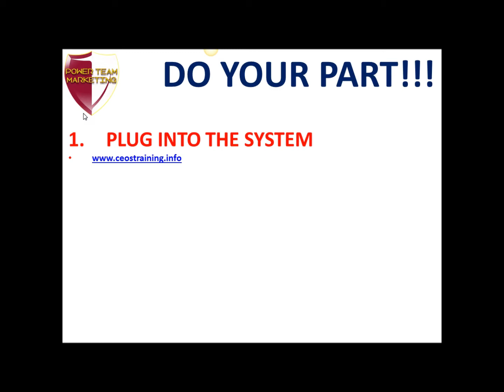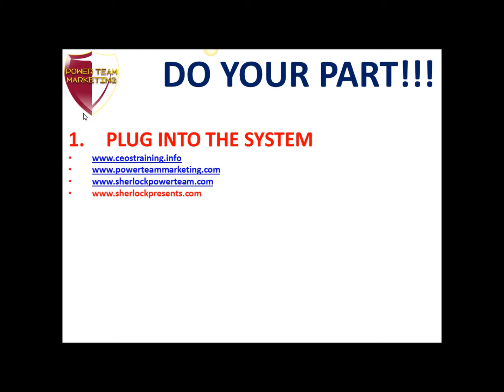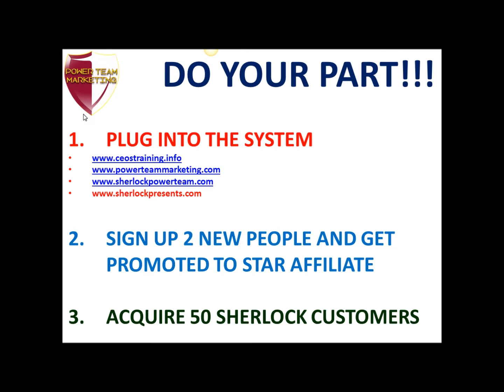Do Your Part for Shopping Sherlock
Becoming successful with Shopping Sherlock is a simple process.  If everyone does their part and duplicates then everyone wins.

Step 1: Plug Into The System

Step 2: Sign up 2 people

Step 3: Acquire 50 Sherlock Customers